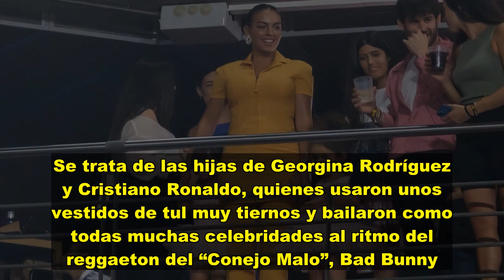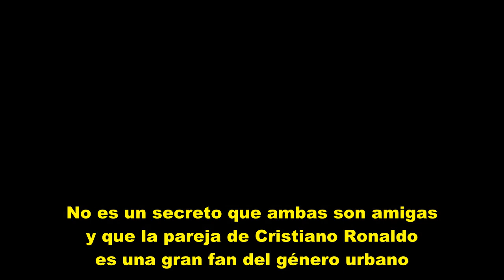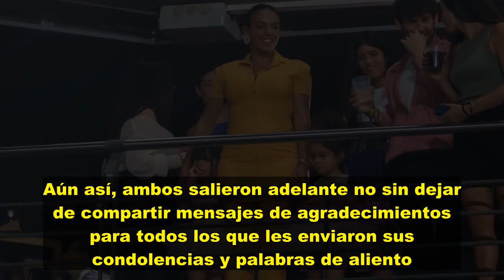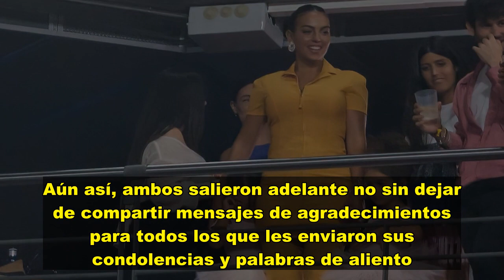Cristiano Ronaldo y Georgina Rodríguez tienen hijas fans de Bad Bunny y lo demostraron en Instagram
Georgina Rodríguez no solo es la pareja del futbolista del Manchester United, Cristiano Ronaldo, sino que siempre está a la altura de las tendencias de la moda y de la música también. Por supuesto, el dedicarse 24/7 a sus hijas hace que las mismas hereden el espíritu fiestero de su madre. Sin miedo a nada, las pequeñas Alana Martina y Eva  bailaron al ritmo de “Titi Me Preguntó” Bad Bunny en Instagram y los fans de ambos se cautivaron hasta los huesos.    Este par es de las cosas más tiernas vi